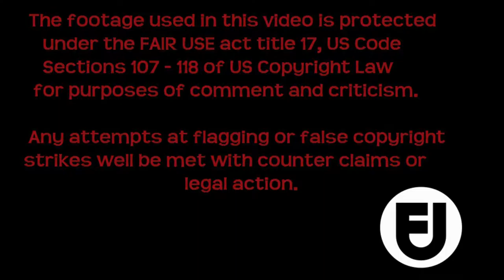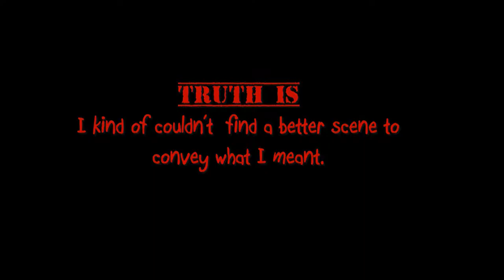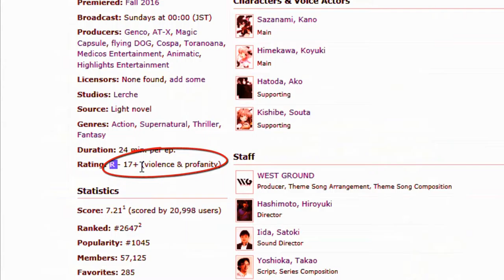A Misanthrope Reviews Anime - Magical Girl Raising Project